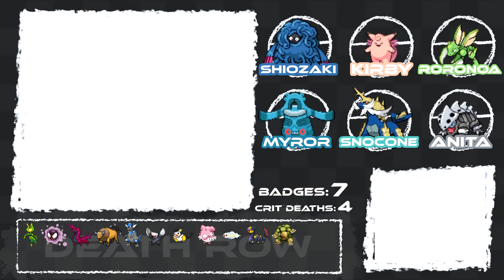Pokemon Black Randomlocke - [36] - Birds of Predator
I got very lost in this gym and cut it all out...and cut out a lot of npc chats because sheesh was this recording long.